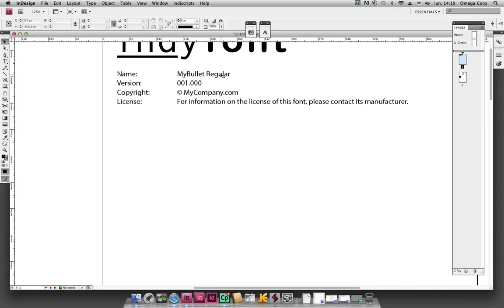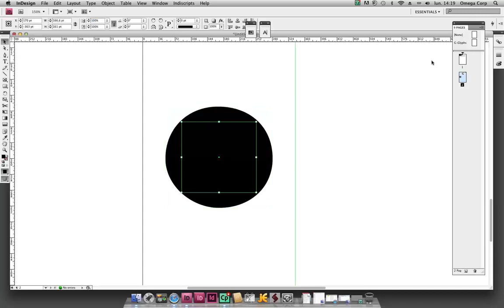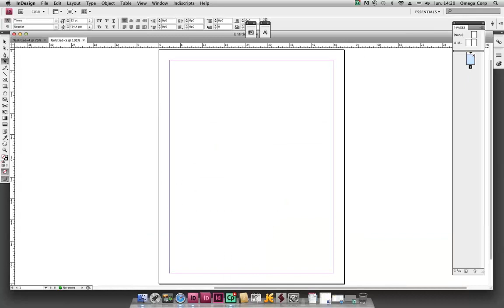Create a Custom Bullet Font with IndyFont 1.1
Basic demo of IndyFont 1.1 BETA, an OTF Generation Plug-in for InDesign CS4/CS5/CS6 developed by Theunis de Jong and Marc Autret. Coming soon at indiscripts.com